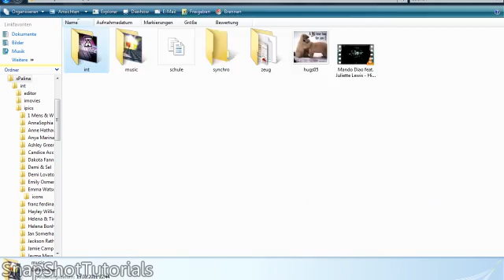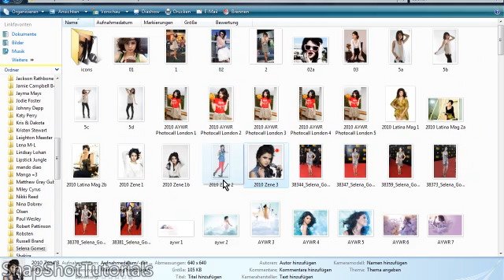Sony Vegas || How to use and save downloaded Colorings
this one was requested (yeah finally a request!) :D
come on guys give us something to do! :p

if you want to know how to make your own coloring ready for uploading it on internet, watch this:

okay meanwhile you know that it's palina aka xenjoythemoment spending her sunday eve on this tut channel! xD haha have a good night everyone! xx